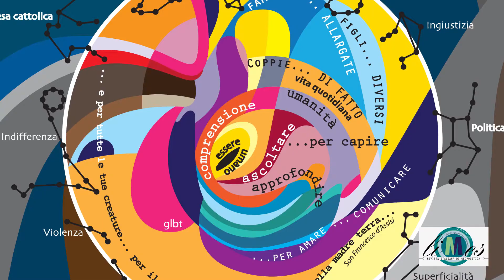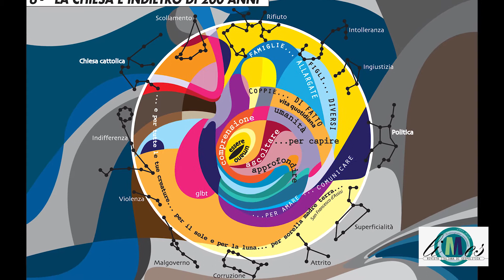Note Geopolitiche: Papa Francesco, con il dialogo, distrugge la Chiesa-Dogana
Francesco Peloso sulla "diversità" di Papa Francesco e sul significato della sua apertura al dialogo.
Roma, Mercato Centrale, 16 luglio 2018.